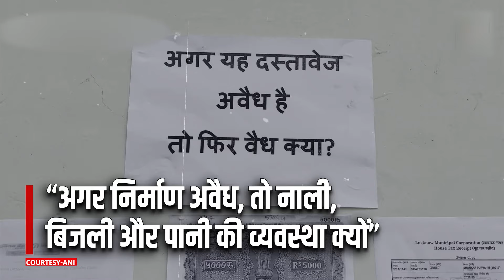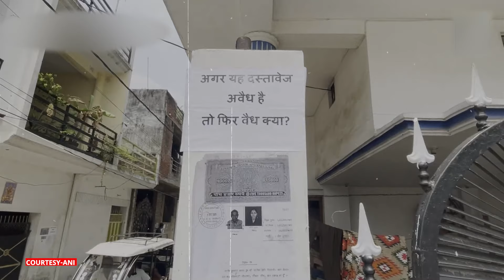Lucknow में अपने घर को बचाने के लिए गांधीगिरी पर उतरे लोग, घरों के बाहर लगाई रजिस्ट्री की फोटोकॉपी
ABP News: यूपी के लखनऊ में लोगों की कालोनी को अवैध घोषित किए जाने पर लोग गांधीगिरी पर उतर आए है...वहीं, महिलाओं ने कॉलोनी को अवैध घोषित करने पर सरकार को घेरा और सवाल पूछा कि अगर कॉलोनी अवैध है तो नालियां क्यों बनाई जा रही है... घरों पर ध्वस्तीकरण के लिए लाल निशान लगाए जाने से नाराज लोगों ने अब घरों के बाहर रजिस्ट्री की फोटोकॉपी चिपका दी...सरकार के अभियान के खिलाफ अपने आशियाने को बचाने के लिए महिलाएं भी एकजुट हो गई हैं.